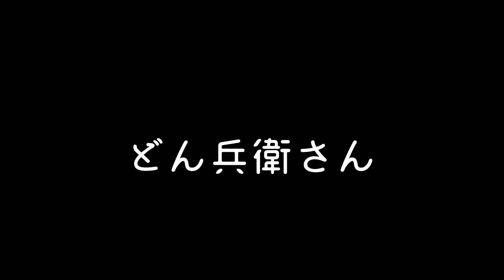真夜中にコソ飯をむさぼるシーズー。。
シーズーどん兵衛（雄2歳）
皆が寝静まるのを待っておやつを食す様子をお楽しみください。。